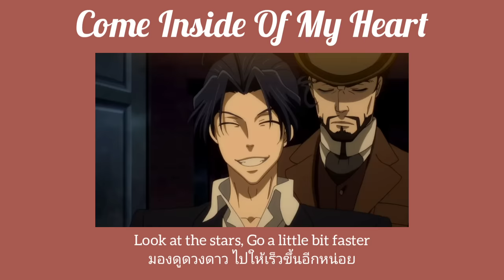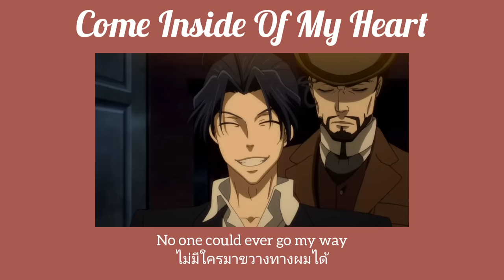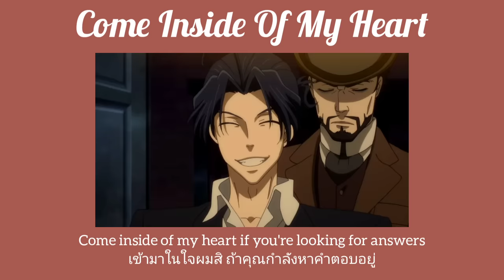[THAISUB/แปลไทย] Come Inside Of My Heart - IV OF SPADES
Picture
Anime: Moriarty the Patriot